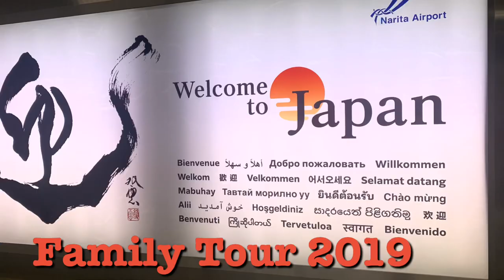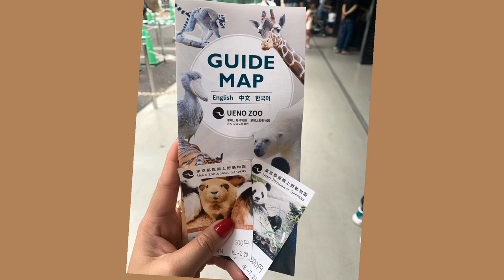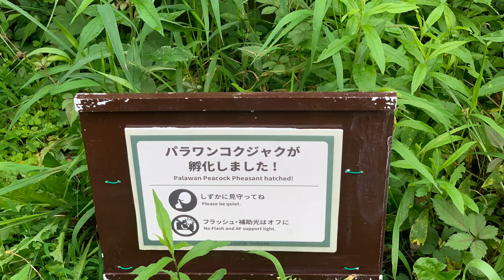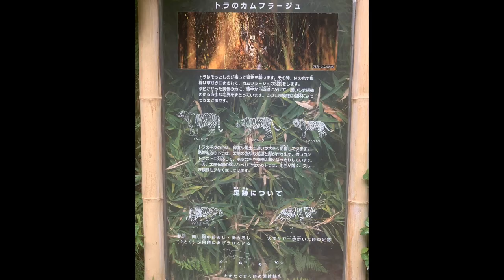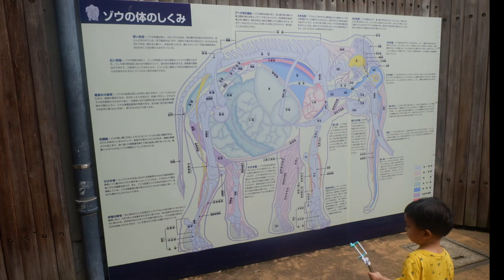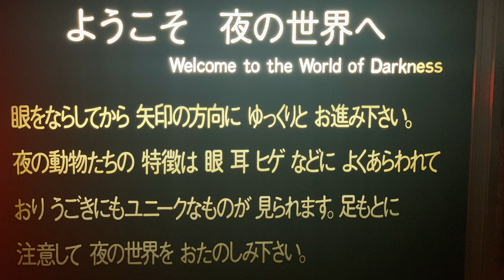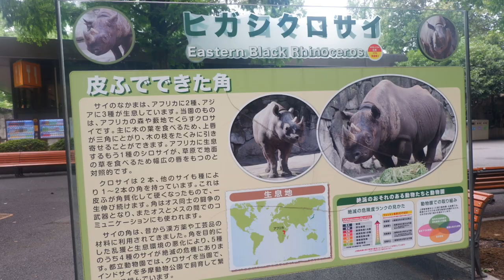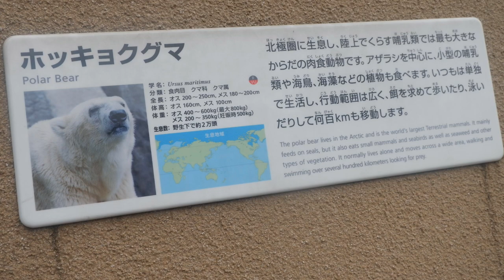A Visit to Ueno Zoo with my family| Day 1 | Tokyo Zoo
Ueno Zoo is a 14.3-hectare zoo. manager by the Tokyo Metroplotan Government, and Located in Taito, Tokyo, Japan. It is the oldest zoo in Japan - Estd in 1882.

Open from 9:30am to 5pm (last admission 4pm). Close Mondays

Entrance Fee: Adult (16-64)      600 yen
                         Seniors (65+)     300 yen
                         Children (0-12)    Free